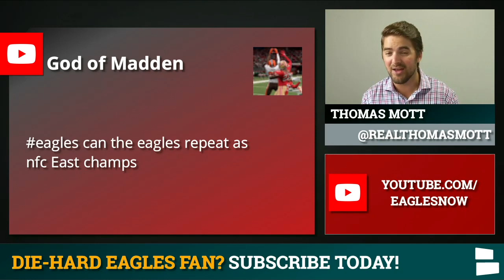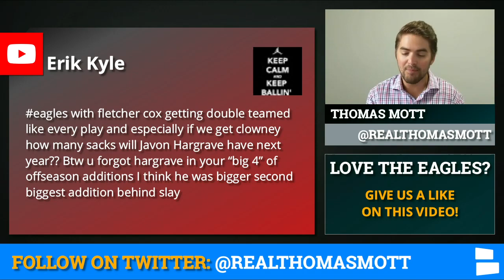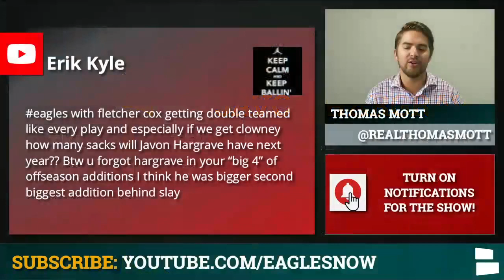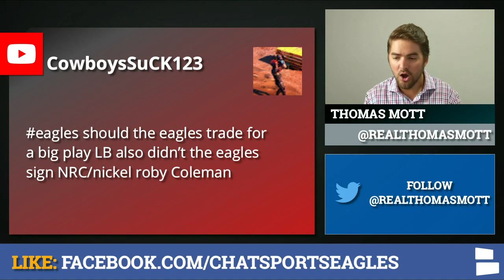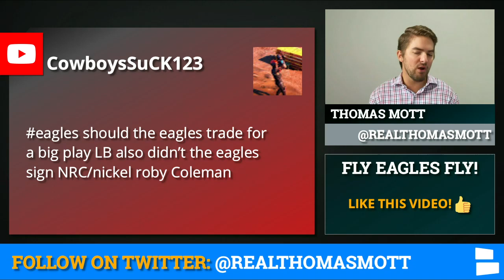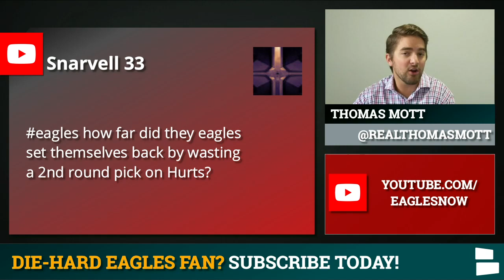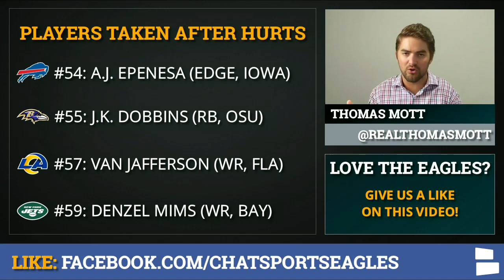Eagles Trade Rumors On Carlos Hyde + Biggest Threat To The Eagles In The NFC East | Mailbag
Philadelphia Eagles rumors continue with the running back being the focus of free agent talks. Carlos Hyde seems to be the focus for Philadelphia right now. Should the Eagles pull the trigger? Also, who is the biggest threat to the Eagles in the NFC East?  Thomas Mott answers all of  your questions on today’s Philadelphia Eagles Now Mailbag.

Stay safe but do so in style by getting an Eagles face mask for just $25

Can the Eagles repeat as NFC East Champs? Philadelphia won nine games last year and finished with a record of 9-7. Dallas finished second at 8-8. Are the Cowboys the biggest threat or could the Redskins and Giants make a push for the NFC East Crown?

Jalen Hurts being drafted in the 2nd round was a bit of a shocker to Eagles fans and Carson Wentz Alike. Did the Eagles waste their second round pick on Hurts? Can Hurts have a massive impact this season on offense? Mott gives his take on the Eagles 2020 draft decisions.

We’ll have Eagles Coverage throughout the entire off-season, including Eagles News, Eagles Rumors, NFL Free Agency Updates & more - we’ve got you covered

Here’s a full breakdown of questions answered on today’s show:
Eagles repeating as NFC East champs?
Sack prediction for Javon Hargrave?
Carson Wentz ‘MVP’ season in 2020?
Carlos Hyde to the Eagles?
Eagles sign a big play linebacker?
Nickell Robey-Coleman’s deal with Philly
Malik Jackson return in 2020?
Wasted pick on Jalen Hurts?

Can’t get enough of the Eagles? Follow Thomas on twitter for all the latest updates, news, rumors & more!

Download the Chat Sports app for iPhone or Android to follow Eagles news, rumors, and scores